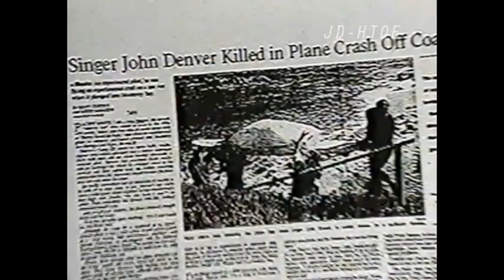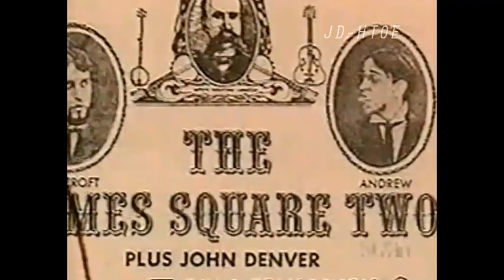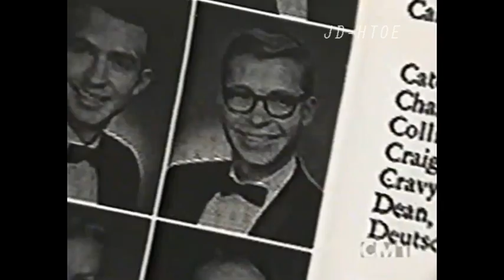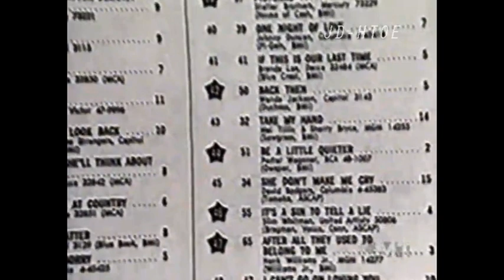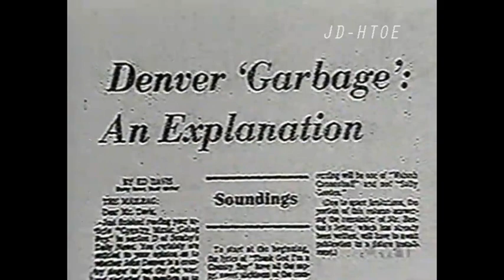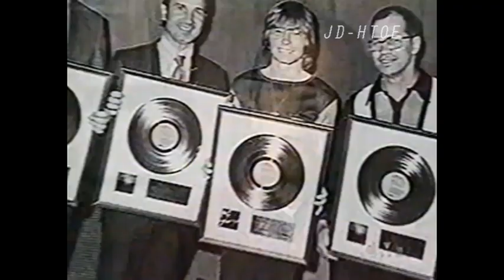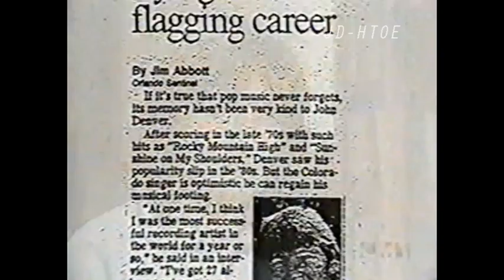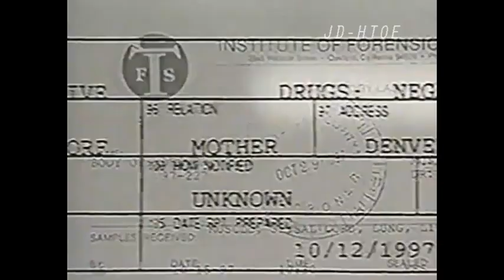2003- John Denver - Inside Fame CMT Tribute Show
This is an edited, archival version of the tribute show which was aired in 2003 on CMT (Country Music TV video channel).
It features:
* clips of John performing and in interviews;
* opinion clips from entertainers Vince Gill, Lyle Lovett  and Randy Sparks
* opinions from journalist Chet Flippo and historian Robert K. Oermann,
* memories from friends Bruce Gordon (Aspen pilot) and Roger Nichols (record producer)
* producer Milt Okun and accountant Hal Thau recall the early days
* band members Pete Huttlinger and Jim Horn attest to his popularity worldwide
* family members Ron,  Erma, Annie and Zak share insights.
The story line weaves in and out and back and forth, but the majority of the facts are correct and the presentation is well done.
-  DATE CORRECTIONS to note are as follows:
*1961 was the year John graduated from High School
*1963 was the year that John dropped out of college
*1964 was the year that John joined the Mitchell Trio
*1986 was the year that RCA dropped John's contract